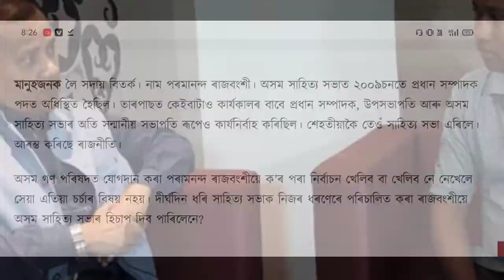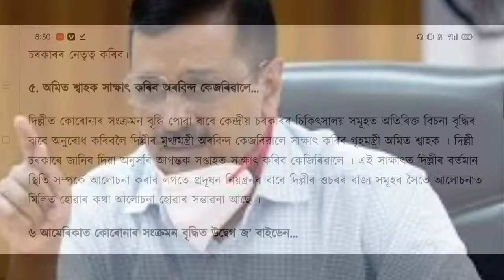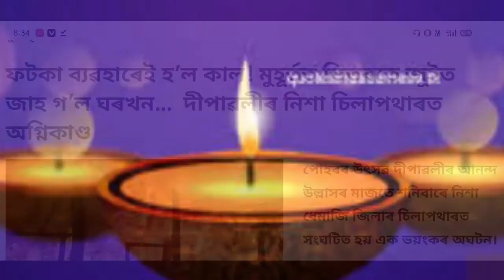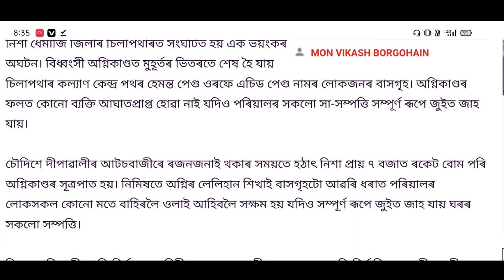আজি ১৫ তাৰিখ দেওবাৰ // Ismail News 24 Assam // Assamese Latest News // 15 November 2020// Assam.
Assam Higher Secondery Education Council Latest News,
Ismail News 24 Assam,
Assamese_Latest_News,
Assamese_Breaking_News,
Assamese_news_today,
assamese_news today,
September open school news,
Assam ,
Education,
Assam government new education guidelines,
hslc news today assam,
himanta biswa sarma prag news today, himanta biswa sarma news live today,assamese news himanta biswa sarma, Himanta biswa sarma news today,